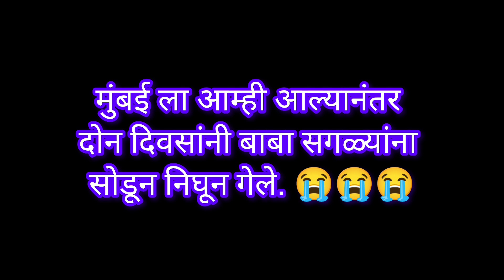मुंबईला आल्यानंतर असं काही होणार विचारही केला नव्हता 😭😭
नमस्कार माझ्या सगळ्या मित्र मैत्रिणींना 🙏
         माझं नाव शितल आहे. आणि तुम्हा सगळ्याच माझ्या च्यानल वर स्वागत आहे. माझ्या च्यानल वरती तुम्हाला vlog, short , comedy shorts , cooking vlog, traveling vlog , Family vlog आणि बरच काही बघायला मिळेल.
 मी विदर्भातली पण लग्नानंतर मुंबईला राहाते. सासरी लग्न होते त्यामुळे विदर्भात आली. बाबांची म्हणजेच माझ्या सासर्याची तब्बेत बरी राहत नसल्यामुळे आम्ही दिड महिना विदर्भात राहलो आणि डाक्टरांनी बाबाच आपरेशन केल.
आपरेशन झाल्यानंतर  बाबा लवकर बरे होतील आणि आधी सारखे morning ला फिरायला जान सुरू करतील अस वाटत होत. बाबानी जेवायला सुरुवात केली होती तब्बेत बाबांची बरी वाटत असल्यामुळे आम्ही मुंबईला जाण्याच ठरवल.कारण मिस्टरांच ऑफीस आणि मुलांची शाळा होती.मुंबई ला आल्यानंतर दोन दिवसांनी संध्याकाळी 5 वाजता फोन आला बाबा सोडून गेलेत म्हणून. दुसऱ्या दिवशी मय्यत होणार होती . आम्हाला बातमी कळताच तत्काळ ट्रेन , प्लेन बघत होतो पण आम्हाला नाही मिळाले.मग बस मिळाली जे की मुंबई वरून 2 तासांनी सुटणार होती. गावावरुन येवून दोन दिवसच झाले होते त्यामुळे ब्याग तशाच भरलेल्याच होत्या.त्या ब्याग घेतल्या आणि मुलांना घेऊन घाई गडबडीत टिफीन न घेताच निघालो . कारण जिथन बस सुटणार होती तीथे पोहोचायला आम्हाला दिड तास लागणार होता . टाईमावर आम्ही गाडी पकडली. परत आम्हाला गावाला जाव लागेल असा विचारही केला नव्हता.बाबा अशे अचानक आम्हाला सोडून जातील मनात ही आल नाही. बाबांना छोट्या मुलाबरोबर खेळायला, मस्ती करायला खूप आवडायच. पण माझ्या बेबीला बाबांसोबत नाही खेळायला मिळाल 😭😭😭😭😭

Instagram.com/shita_l4939